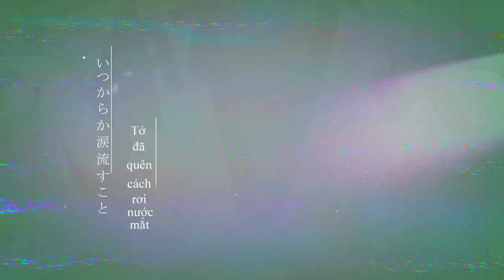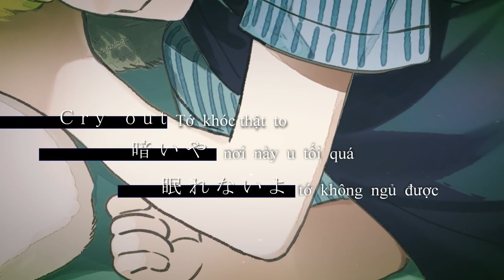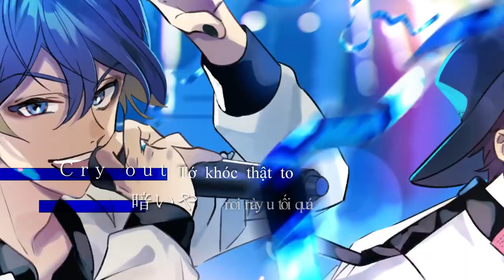┗|∵|┓Dear LAYLA／Full Throttle4 (Vo:Souma Saito・Yuuma Uchida) 【Vietsub】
Full Throttle4 (YUI・RIO・MEGU・DAI・IV／CV: Saito Souma・Uchida Yuuma・Kakihara Tetsuya・Masuda Toshiki・Fukuyama Jun) xuất hiện trong dự án 「Kokuhaku Jikkou Iinkai〜Idol Series〜」của HoneyWorks.

Dear LAYLA (Thân gửi LAYLA)／Full Throttle4

◆Thể hiện: YUI・RIO (CV: Saito Souma・Uchida Yuuma)

◆Lời: Gom, shito
◆Sáng tác: Gom, Kaoru
◆Cải biên: HoneyWorks

◆Guitar: Doo
◆Keyboard：Uto Keiki
◆Lập trình: Kaoru

Minh họa: Coco Kanata
Video: Kanata

(Mua ủng hộ FT4 nhé mọi người!)